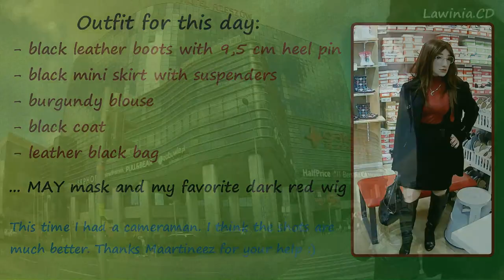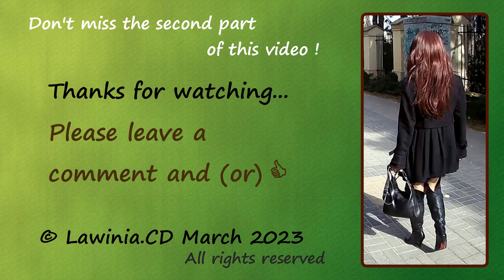Shopping with Lawinia.CD - Galeria Rzeszów - Part.1 / Crossdresser shopping in boots & female mask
This time a very big city - RZESZÓW and a big mall - GALERIA RZESZÓW.